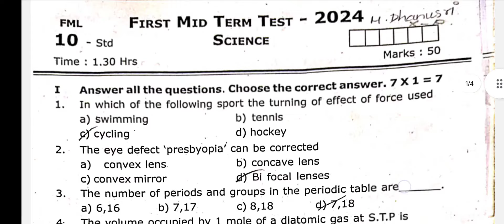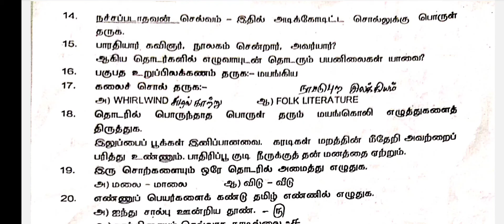10 Tamil, Science| 1st Mid Term 2024 Answer Key|Salem DT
10 Tamil, Science| 1st Mid Term 2024 Answer Key|Salem DT ‎@KaniMaths-Education

◾ *10 English, Social சேலம் மாவட்டத்தில் நடைபெறும் முதலிடப் பருவதற்கான படித்திருக்க கூடியவை 2024*

10TH SOCIAL MAP COLLECTION (HISTORY , GEOGRAPHY) QUESTION & ANSWER KEY PDF